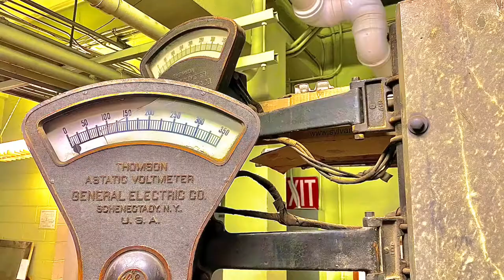Old Central school Duluth Minnesota